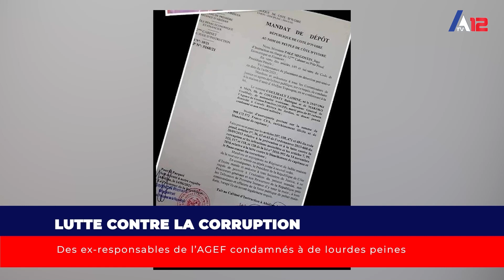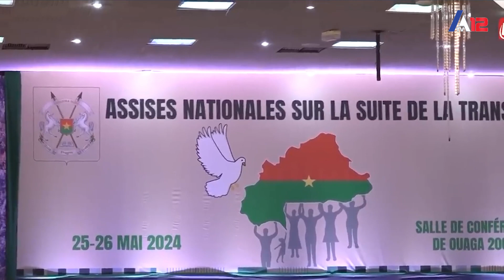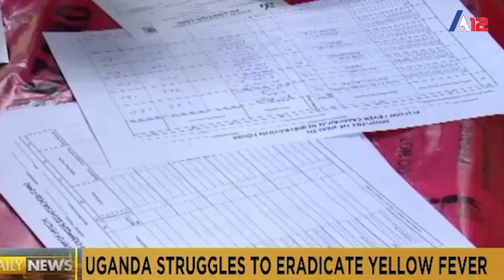JOURNAL DU 27 MAI 2024